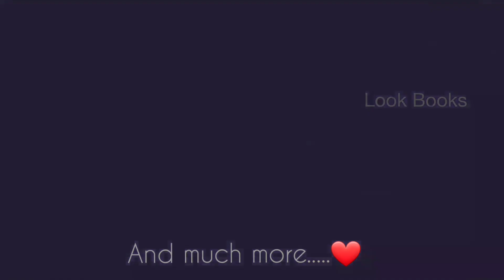എന്റെ ചേച്ചി പഠിപ്പിച്ച ഒരു മുട്ട വരട്ടിയത് കണ്ടാലൊ? | easy peesy recipe | 6t_foodiary